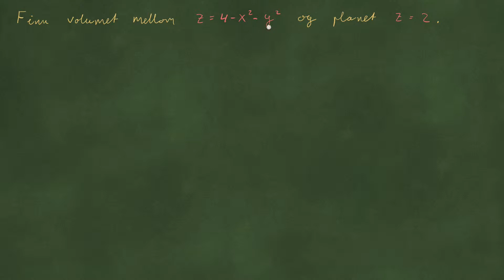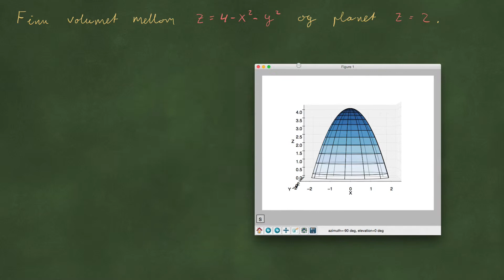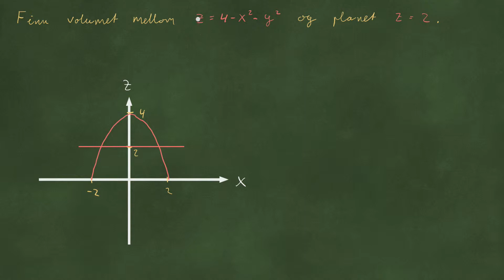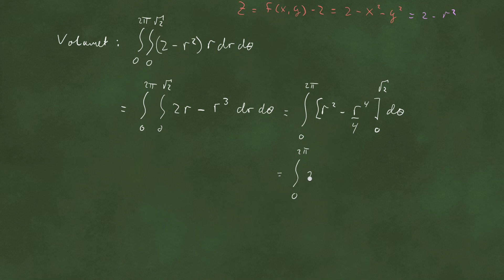Dobbeltintegrasjon og polarkoordinater - eks 5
Volumregning ved dobbeltintegrasjon og polarkoordinater.